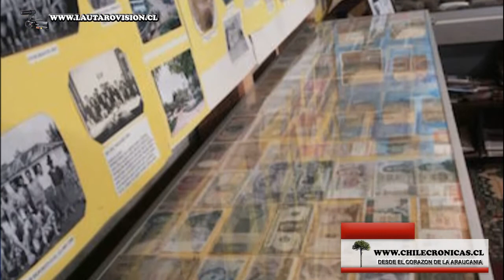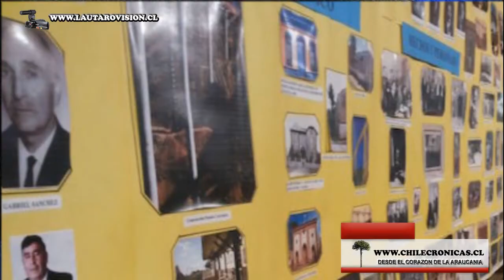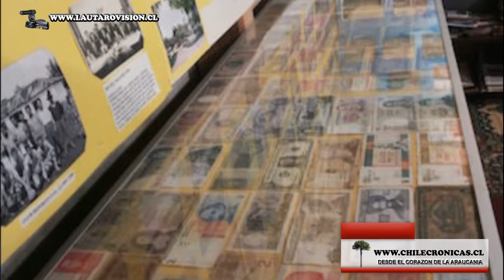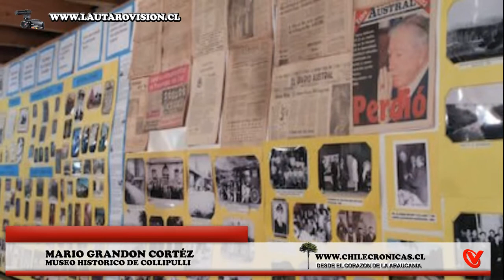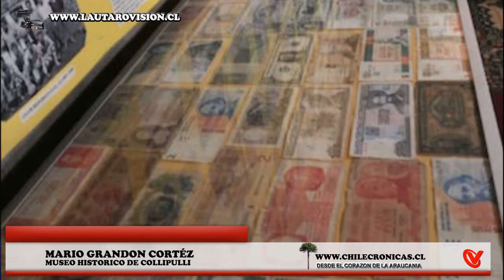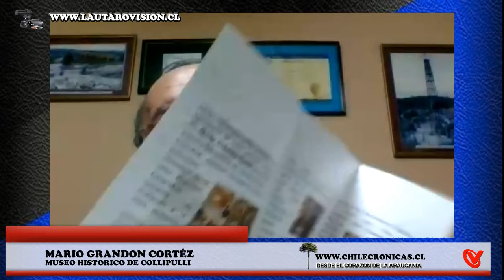"CHILECRONICAS", Mario Grandón Castro creador del Museo Histórico de Collipulli de la Araucanía